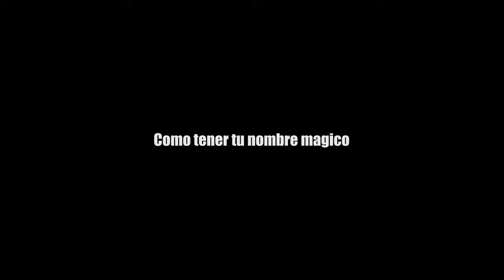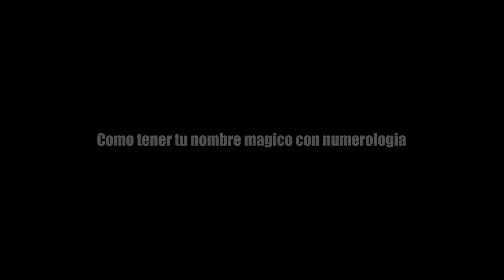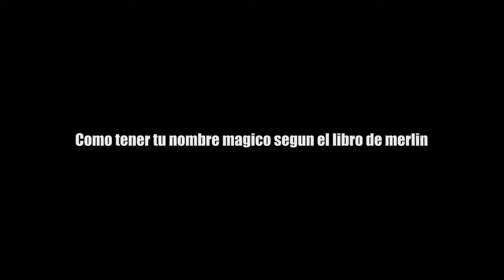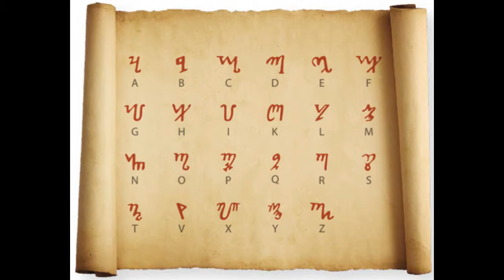COMO SABER TU NOMBRE MAGICO FÁCIL Y RÁPIDO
El nombre magico es una herramienta sumamente necesaria y realmente hay muchas formas para conseguirlo pero está podría ser considerada como la versión más facil y rápida disponible para neofitos en el tema

esta de mas decir que este material es únicamente con fines de entretenimiento y no se aconseja su practica